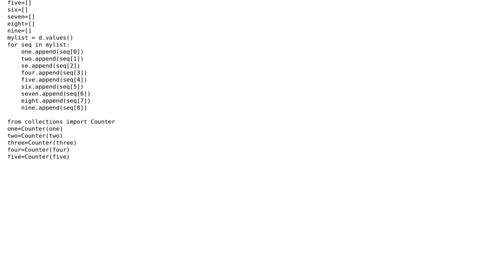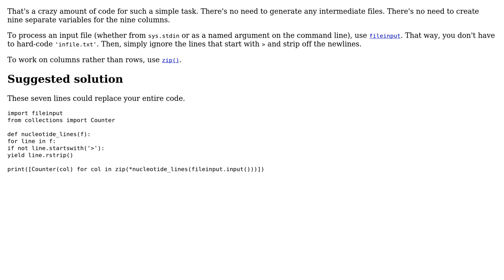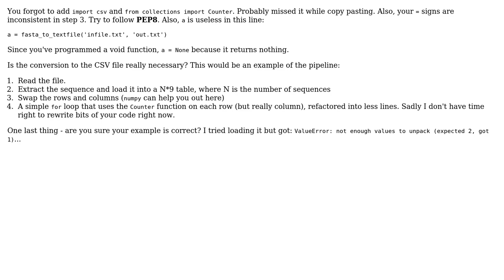Code Review: Getting the frequency of letters in each position (2 Solutions!!)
Code Review: Getting the frequency of letters in each position